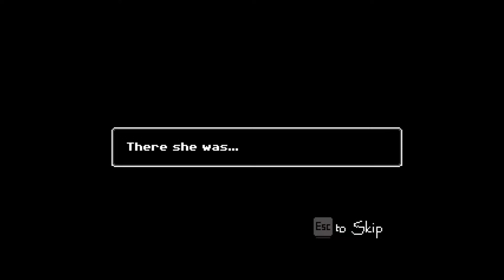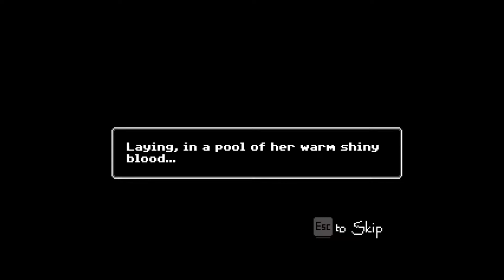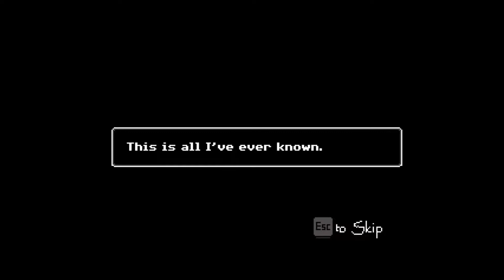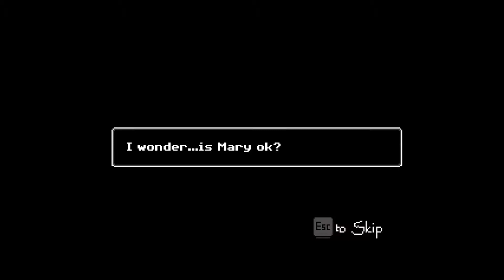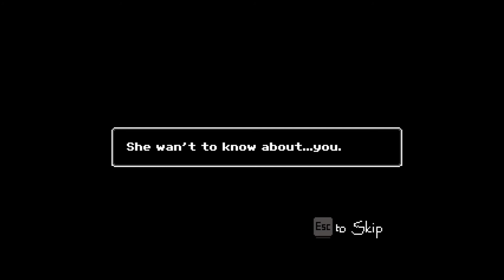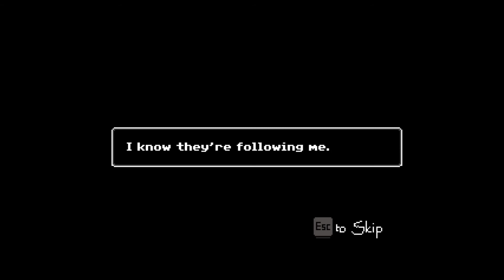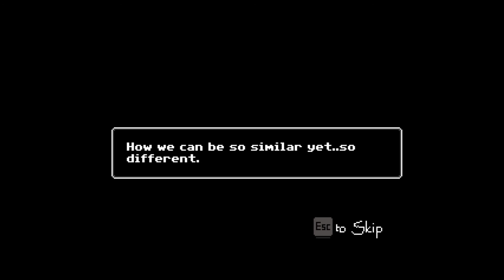Papa, Can You Hear Me? | Just Ignore Them Part 1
What secrets do you keep hidden within your closet?